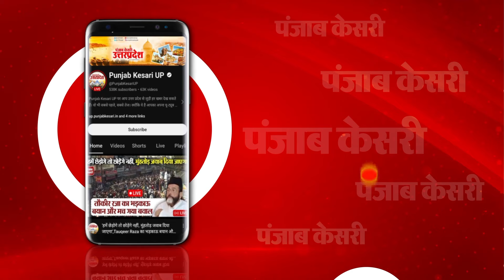Mirzapur news: युवक ने पाकिस्तान जिंदाबाद के लगाए नारे, CM योगी पर अभद्र टिप्पणी,गिरफ्तार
(Mirzapur ) पाकिस्तान जिंदाबाद ( Pakistan Zindabad ) के नारे लगाने वाले एक युवक को पुलिस ने गिरफ्तार (youth arrested) कर लिया है